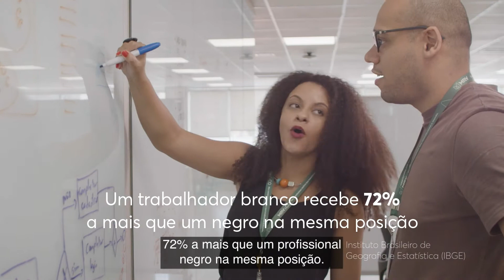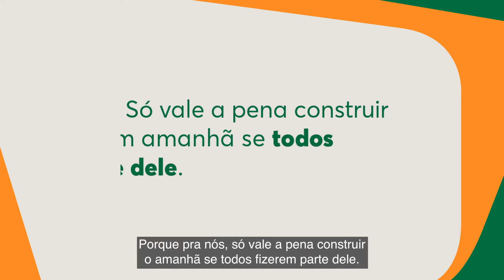Trainee 2022 MRV&CO | 99jobs.com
Construindo um futuro mais igualitário, inclusivo e diverso com a MRV&CO.